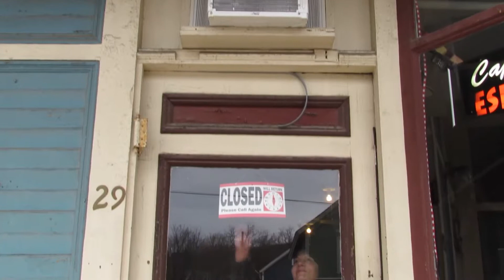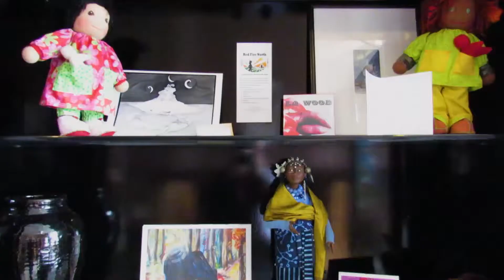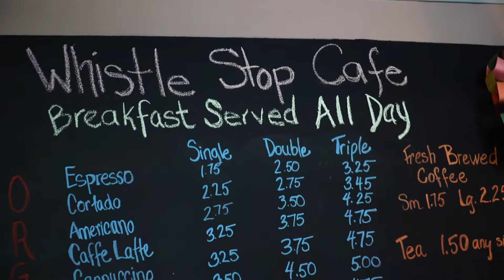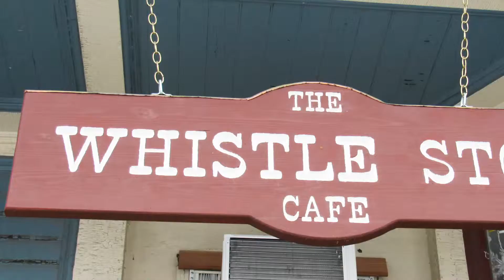Come Home to the Whistle Stop Cafe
This is the final cut for the mini documentary I created for a local business called The Whistle Stop Cafe in Millers Falls, MA. The cafe is owned by a man named Danny. The cafe was an antique clock store when he bought it. He walks through some of the changes he made to the place to turn into the cafe. The cafe is a great addition to Millers Falls and it is evident the pride Danny takes in the town with all the local artists and musicians that play live. It's a great place to stop and in. They would love to get to know you and make you feel right at home.

Starring Dan Hunt, Jackie Hunt, and Eric Grab with Interviews. Music by Berrie Jenkins